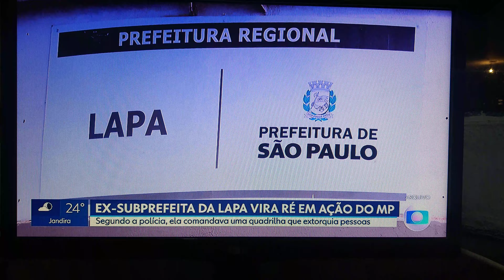SUB PREFEITURA DA LAPA TINHA "QUADRILHA" FERNANDA GALDINO ERA UMA DAS CHEFES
Credito de imagens e conteúdo TV GLOBO